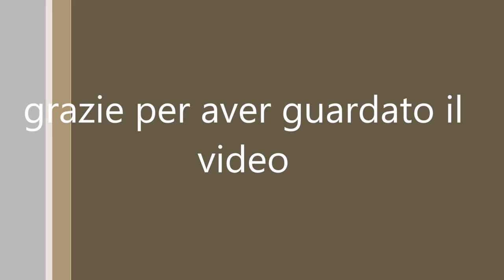1° rally d'estate----ps5 vialfrè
ecco la ps5 del primo rally d'estate
buona visione